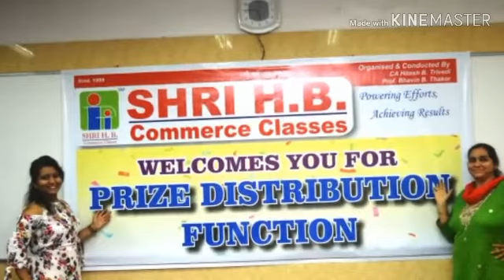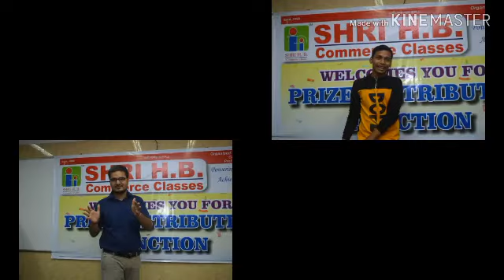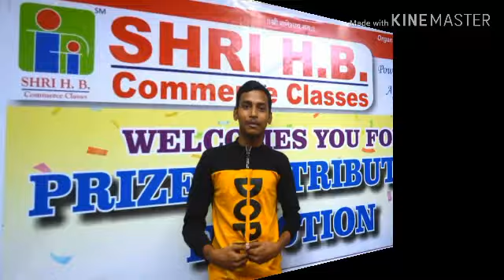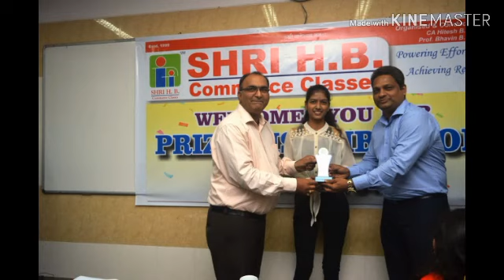SYJC Prize Distribution 2018-19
Radha Gupta B.K. 100/100 Ritika Sonegara Computer SEM VI 100/100